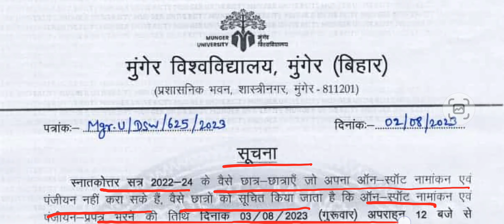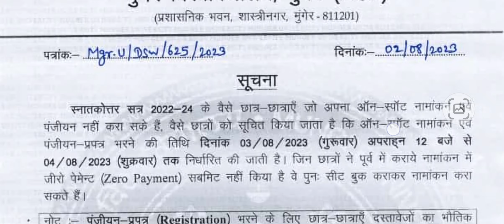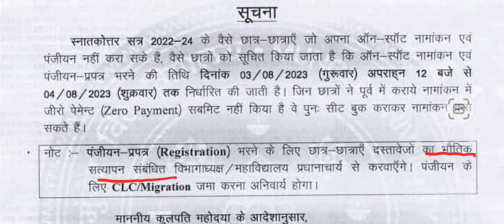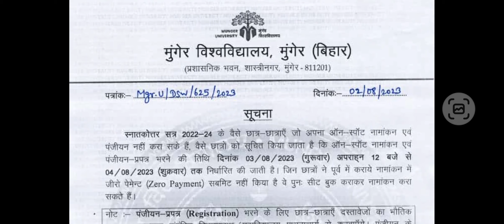Munger University Ma/Msc/Mcom PG Onspot Admission ( 2022 - 24 ) Date जारी कर दिया गया हैं l